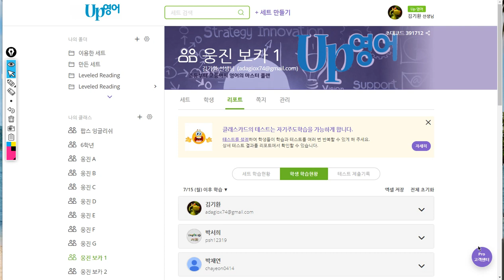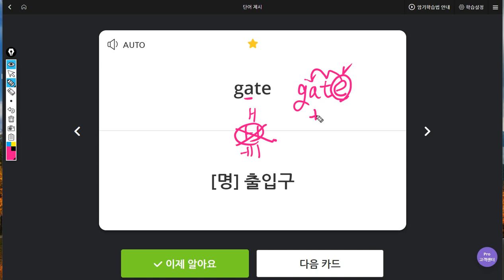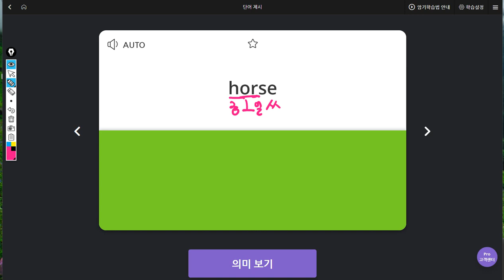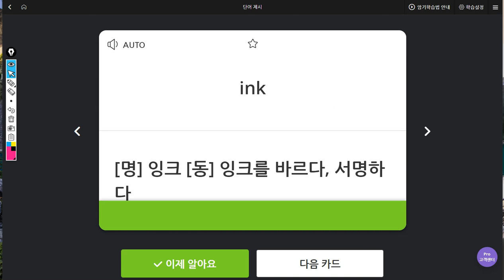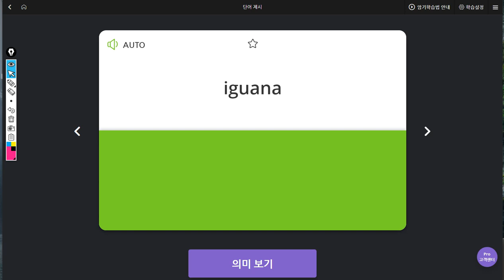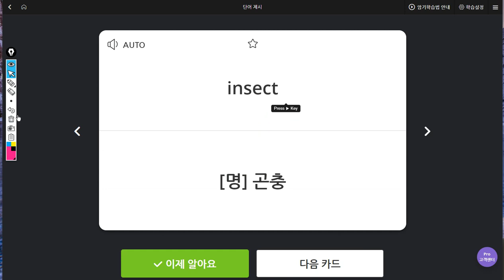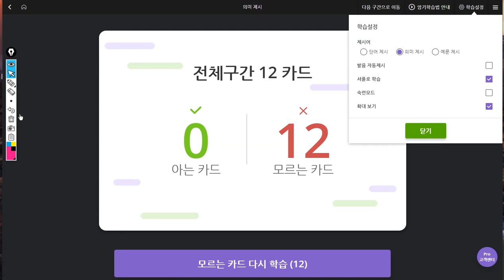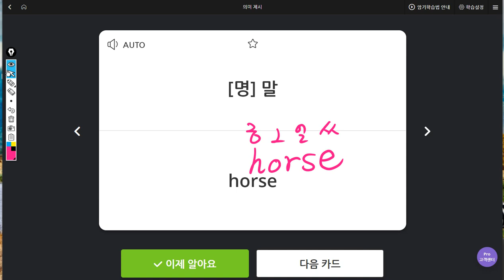신혜리 2019 07 23 일대일